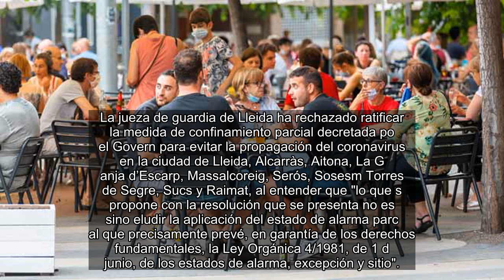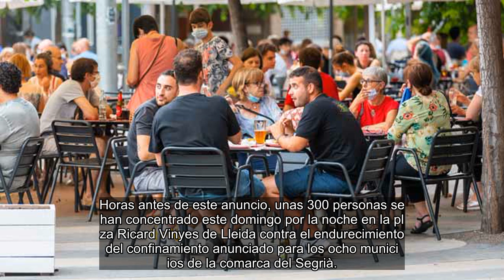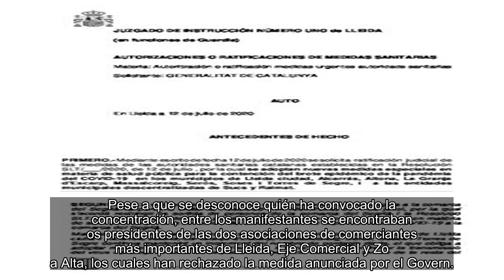✅ La jueza de Lleida no ratifica la medida de confinamiento en el Segrià adoptada por Torra